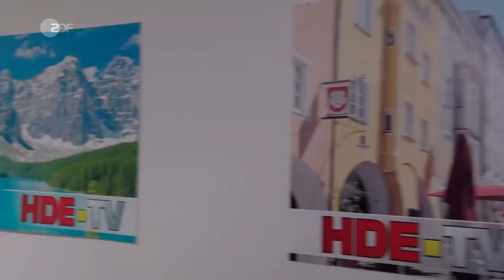Die Rosenheim Cops 401 Habe die Ehre S taffel 17 Folge 21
Tod im TV-Studio: Marylin Schneider, Assistentin des regional berühmten Moderators Frederik Wagner, wird tot beim Rosenheimer Lokalsender „Habe die Ehre-TV“ aufgefunden. Schnell wird klar, dass die junge Dame mit Blausäure, die sich im Kaffee befand, vergiftet wurde. Die Kommissare Anton Stadler und Christian Bach von der Rosenheimer Kripo ermitteln im unmittelbaren beruflichen Umfeld der Toten. Sie stellen fest, dass Schneider zwar erst seit drei Wochen für den Lokalsender arbeitete, mit ihrem maßlosen Ehrgeiz aber schon für viel Wirbel gesorgt hat. Keiner mochte sie, außer Moderator Frederik Wagner, der sie selbstherrlich eingestellt hat, über den Kopf der Chefredakteurin Marielle Walnitscheck hinweg. Hat die Chefredakteurin kurzen Prozess gemacht? Gleichzeitig gerät Josie Meier in den Fokus der Ermittlungen. Sie war bisher Wagners Assistentin. Musste sie um ihren Job fürchten und vergiftete daraufhin die neue Kollegin? Aber auch Wagners Freundin Susie Brandauer war sehr schlecht auf Schneider zu sprechen. Ihr Motiv: Eifersucht. Als sich dann herausstellt, dass Schneider sogar den Chefredakteursposten von Walnitscheck mit Erfolg anvisierte, glauben Stadler und Bach, die wahre Täterin zu haben. Gleichzeitig hat Mohr Sorgen: Er wurde vor Kurzem zum Schatzmeister im Kegelverein gewählt. Als er seinen ersten Rechenschaftsbericht abgeben muss, stellt er fest, dass in der Vereinskasse Geld fehlt. Mohr erhofft sich nun die Hilfe von Lorenz und Stockl. (Text: ZDF)